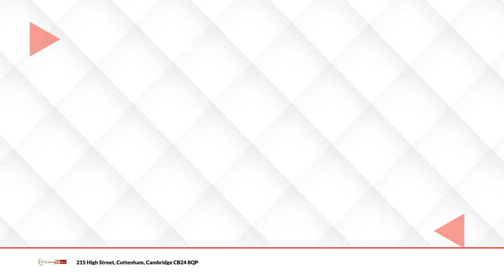Curry Palace, the finest Indian restaurant in Cottenham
Here at Curry Palace, our expert chefs can create incredible, mouth-watering dishes for your culinary delight, whether it's for a speedy takeaway, or a lazy, extended dinner. Stop by for a visit at Curry Palace, and treat yourself to the absolute best Indian cuisine in Cottenham! Curry Palace - a symbol of perfection.

Address: 215 High Street, Cottenham, Cambridge CB24 8QP